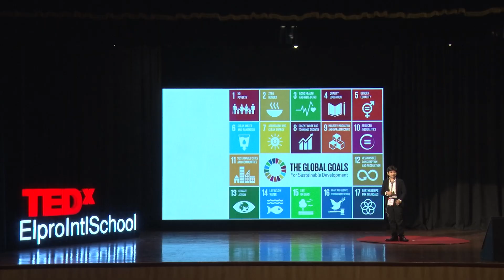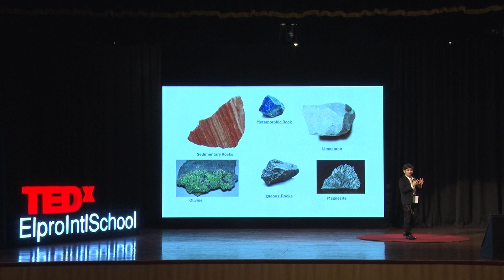Midas touch to climate change | Vishvesh Moharkar | TEDxElproIntlSchool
Imagine a world where every challenge is an opportunity, every limitation a launchpad….!!!
Vishvesh Mogarkar in his talk presented a concept ‘Ocean Alkalinity Enhancement: The “MIDAS” Climate Change’ where he proposes a machine, designed for Ocean Alkalinity Enhancement, that would work by  adding alkaline substances to seawater. Increasing the ocean's alkalinity will enhance its capability to absorb carbon dioxide from the atmosphere. This process mimics the natural weathering of rocks, where minerals slowly dissolve and release alkaline substances into the ocean. By accelerating the ocean's natural carbon sink, we could help mitigate climate change and protect marine ecosystems.

 Vishvesh, a fifth grader, is a dynamic blend of wit and fun, with a keen interest in technology. A natural leader, he seamlessly collaborates within teams. He is confident and driven. He thrives on independence and sets his own goals.

A budding performer, Vishvesh actively engages in all events and competitions. An avid reader, he also nurtures his passions for singing, coding, and exploring the world through travel. Deeply connected to nature, he cultivates a small organic terrace garden, reflecting his commitment to environmental protection.

Aspiring to be a young innovator and entrepreneur, Vishvesh dreams of launching his own startup before his sixteenth birthday. This talk was given at a TEDx event using the TED conference format but independently organized by a local community.